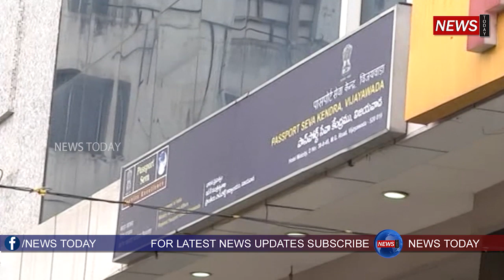CM YS Jagan Visits Passport Office along with Kodali Nani in Vijayawada | News Today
Watch,  CM YS Jagan Visits Passport Office along with Kodali Nani in Vijayawada  | News Today